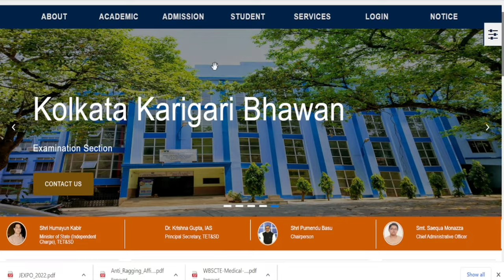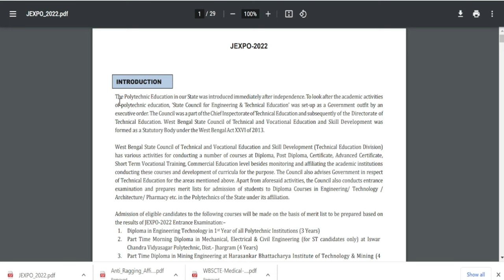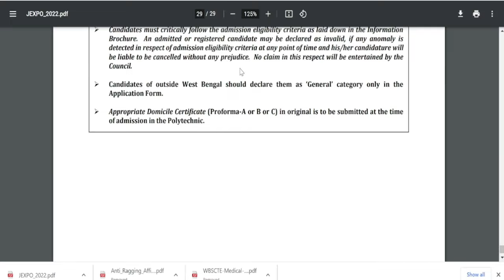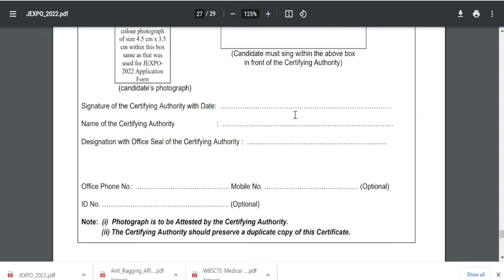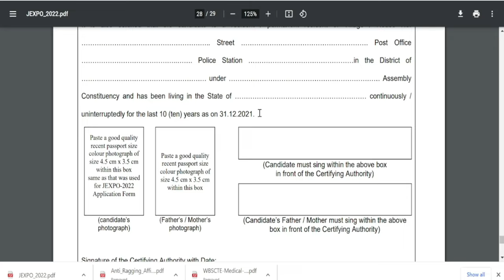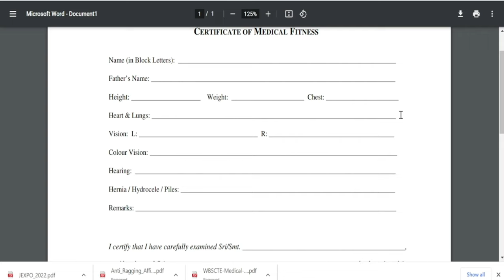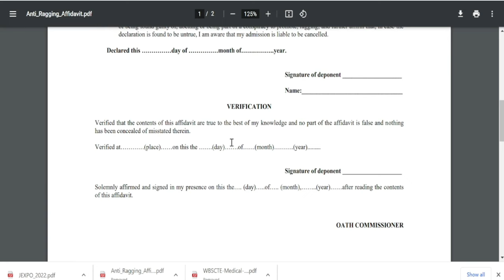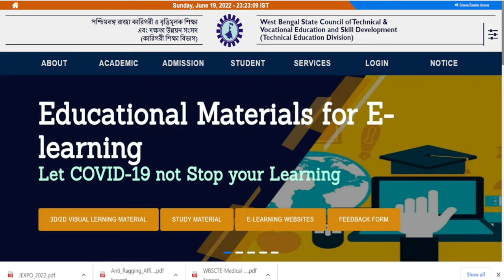Jexpo & Voclet 2022 Counselling Update | Documents Required for Jexpo & Voclet Counselling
JEXPO 2022 counselling date,
jexpo counselling step by step,
Documents required for jexpo voclet 2022,
JEXPO 2022 Counselling process,
webscte,
Jexpo rank card download,
jexpo 2022 counselling registration,
jexpo 2021 closing rank,
jexpo counselling process,
best govt polytechnic college,
jexpo 2022 medical fitness certificate,
jexpo 2022 domical certificate proforma download,
Jexpo & Voclet certificate proforma download,
Medical fitness certificate for jexpo 2022,
TFW certificate,
Jexpo tfw certificate,
Antiaging proforma for jexpo 2022,
West Bengal State Counselling Of Technical Education,
Jexpo rank Vs college,
top private polytechnic college,
jexpo 2022 rank vs college,